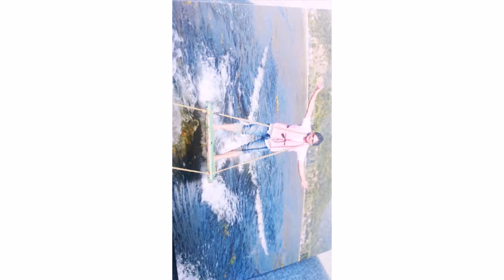Mai tera hero 786